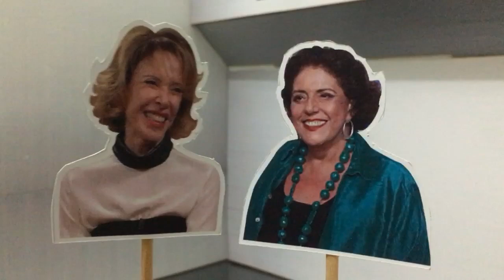IMITAÇÃO LÊDA NAGLE E GABI GABRIELA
Imitação de Leda Nagle e Marília Gabriela